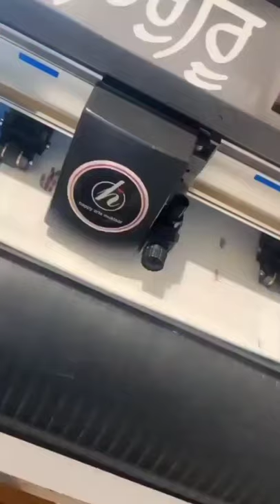iphone x and airpods cool crocodile skin shorts